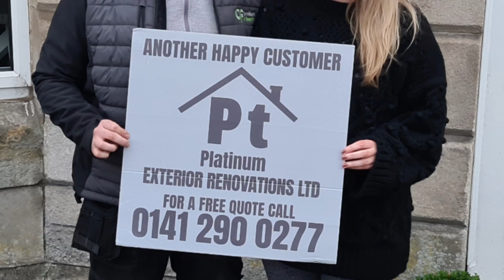SLATE TO CONCRETE TILES ROOF REPLACEMENT WITH NEW SKYLIGHT FITTED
Tiles - Marley modern duo in Anthracite Grey
Skylight - Velux
Downpipeds - Replaced in black uPVC
Gutters - Coated in black Hammerite

A stunning roof replacement for our lovey customers Kris and Kirsty in Glasgow.

Weather was against us for this one but we got there in the end and completed the full project within the promised time frame.